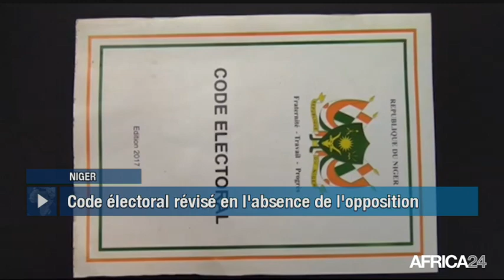Le Journal du lundi 28 janvier - 5h GMT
RD Congo, LES PRIORITÉS DU NOUVEAU PRÉSIDENT. Congo, 36 AFFAIRES EN EXAMEN AU PARLEMENT. Kenya, RESTRICTIONS SUR LES VÉHICULES D'OCCASION. Mali, 4ÈME ÉDITION DU FESTIVAL OGOBAGNA.